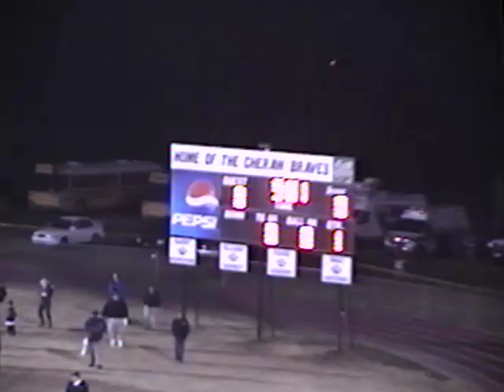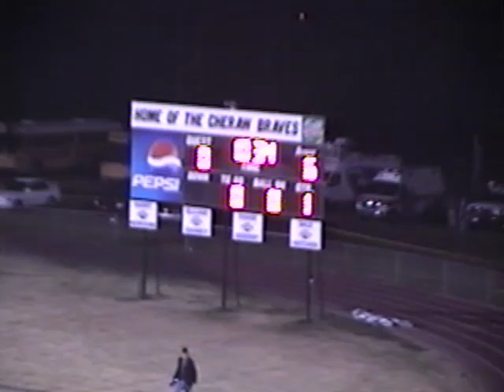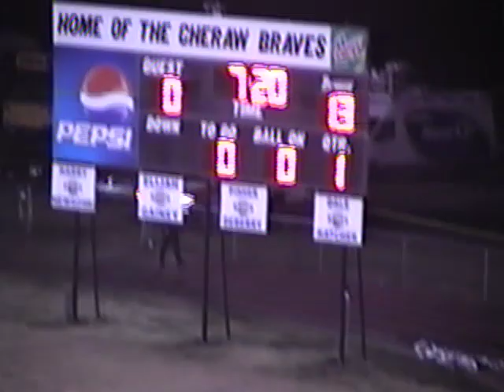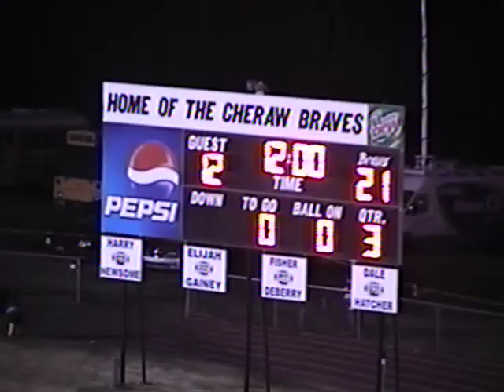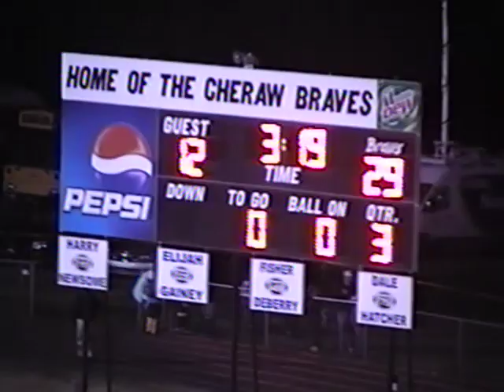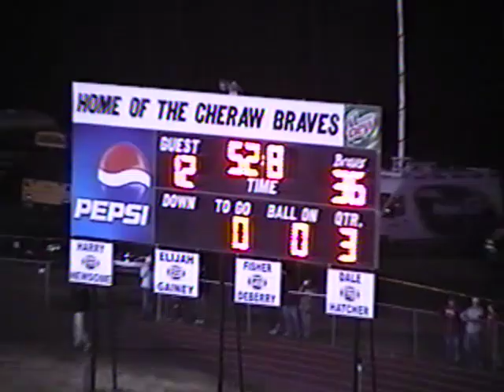Cheraw (SC) vs Dillon (SC) - 2006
The Cheraw Braves beat the Dillon Wildcats 36-20 in the Lower State Championship to advance to the 2006 2A state championship.